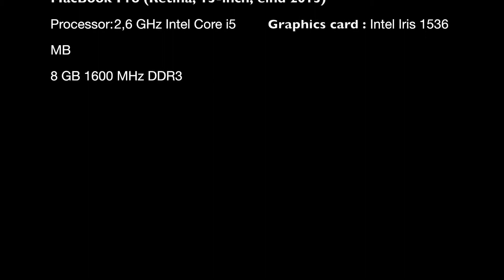Can I run it : Ace of Spades on highest settings on a Retina Macbookpro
Can I run it ? Ace of spades on best quality and best resolution (2560x1600) on a retina screen. Macbook pro end 2013 - mid 2014.
Can You run it ? What do you think ? Too much lag to play or not ? Leave your opinion in the comments !